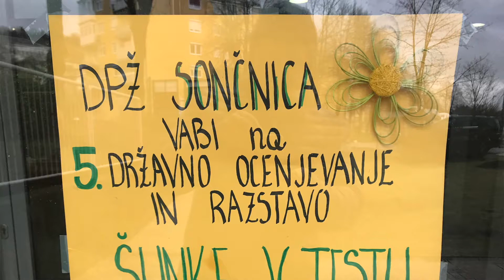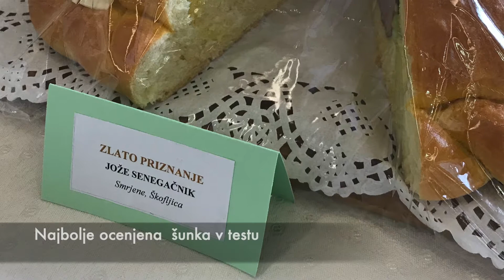5. državno ocenjevanje in razstava šunke v testu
Grosuplje, 6.3.2020